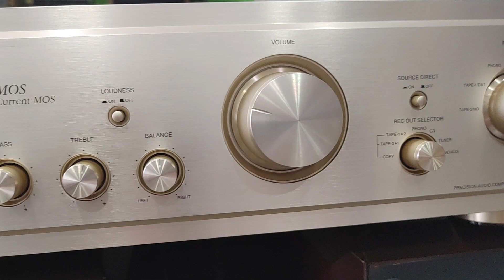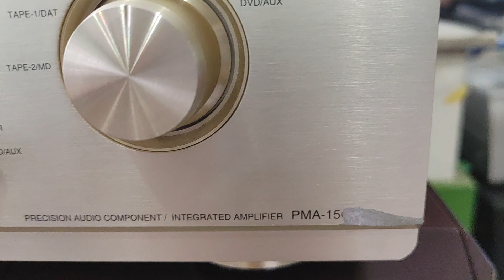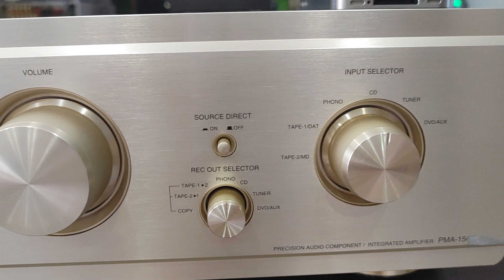Denon PMA-1500Rii bãi về, trầy góc, còn lại đẹp xuất sắc. Giá xả 7tr9 (0943599678)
Ampli Denon PMA-1500Rii hàng bãi Nhật mới về, mặt nhôm bị trầy góc phải, còn lại nguyên zin & đẹp xuất sắc, mới tinh. Là dòng ampli được người chơi ưa chuộng nhất trong series PMA-1500x.
Công suất ampli 250W, 140w/4 Ohm, đánh được loa 4-16 Ohm, Chất âm sạch & chi tiết, bass mạnh tròn tiếng. Giá 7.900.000đ.